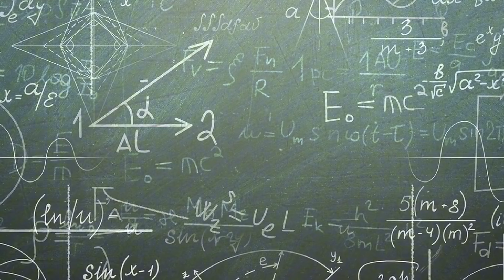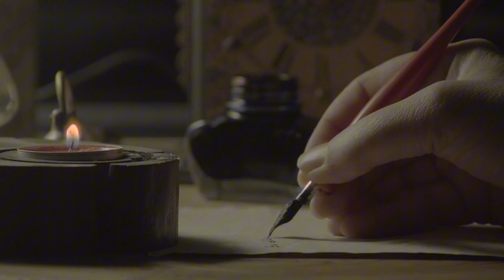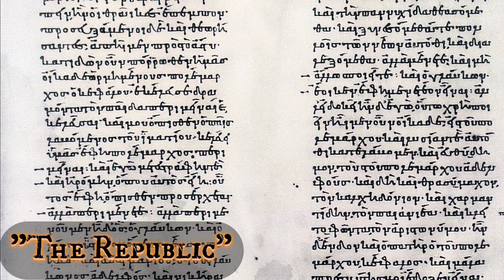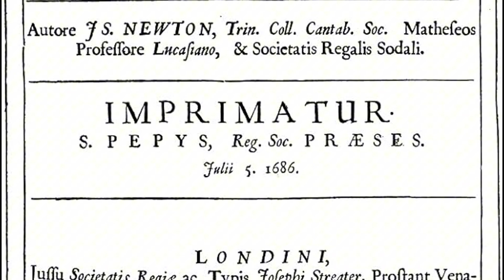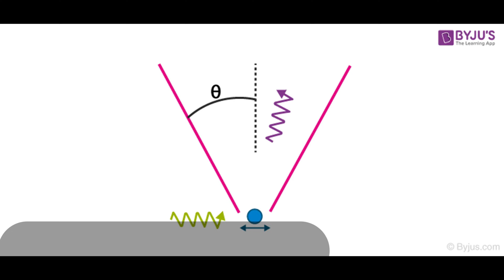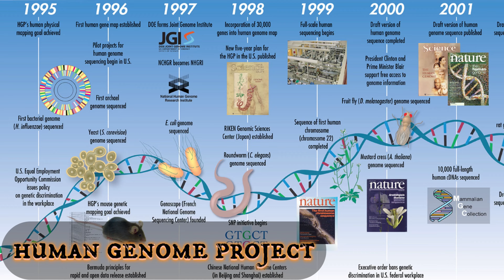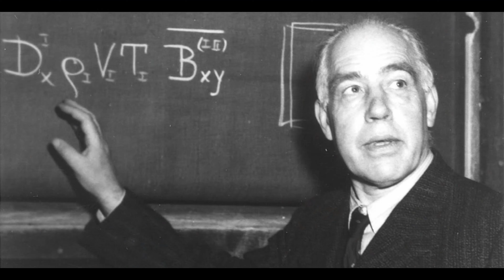What If We Never Asked ‘What If’? How Human Curiosity Shaped Our Modern World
Human curiosity has been the cornerstone of progress, driving innovation and shaping the modern world as we know it. From the earliest days of humanity, our innate desire to explore, question, and understand has led to groundbreaking discoveries and transformative ideas. Ancient civilizations thrived because of their curiosity, devising tools, advancing agriculture, and unraveling the mysteries of the natural world. This same spirit of inquiry led to monumental achievements like the invention of the wheel, the development of written language, and the establishment of trade networks, which laid the foundation for modern society.

As history unfolded, curiosity continued to propel humanity forward, sparking the Renaissance, the Scientific Revolution, and the Industrial Age. Visionaries questioned the status quo, leading to inventions like the printing press, electricity, and the steam engine. In the 20th and 21st centuries, human curiosity took us to the moon, connected the world through the internet, and unlocked the secrets of the human genome. Today, our relentless quest for knowledge fuels advancements in artificial intelligence, space exploration, and sustainable technologies, proving that curiosity remains humanity's greatest asset in shaping the future.